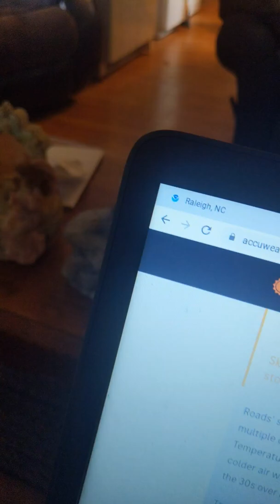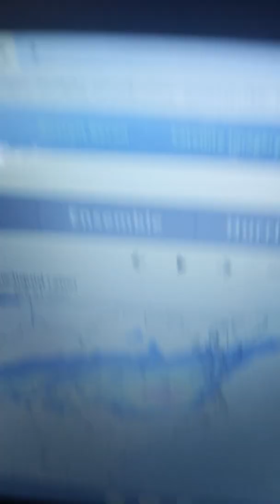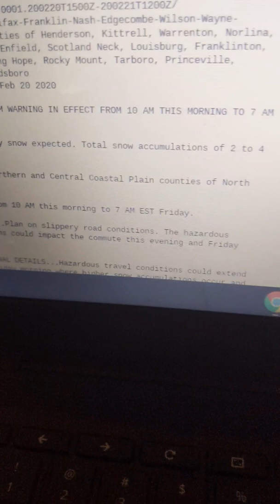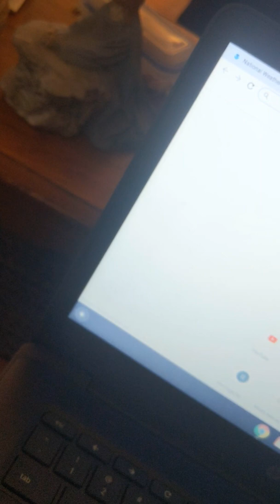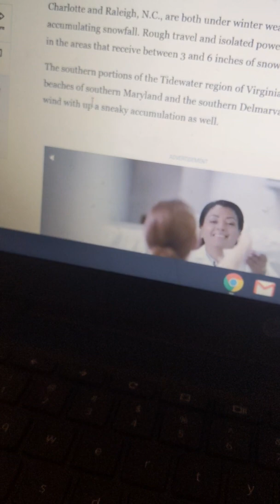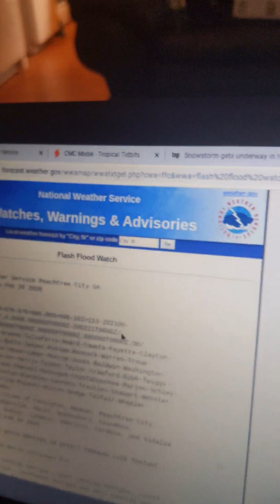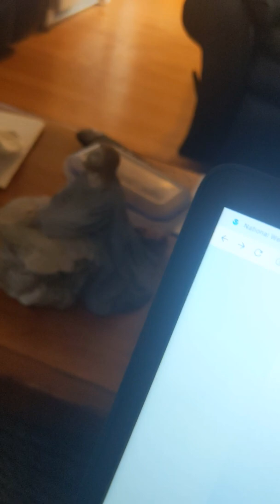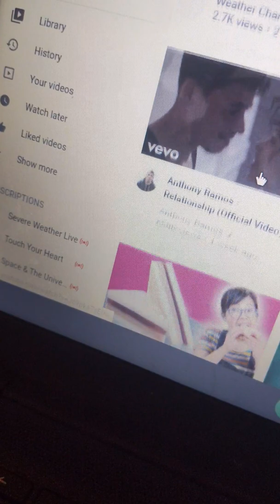Southeastern Snowstorm Coverage. Southeast Heavy Snowfall Likely.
Hey Guys Welcome BACK With Another Video On My YouTube Channel UPDATED Weather OUTLOOK 2020  This Video Is About A Southeastern Winter STORM  In The Southeast Areas Includes
North Carolina North Tennessee And Smoky Mountains In Those Areas  Heavy Snow Will Be Expected  In Them Regions Accumulations 3-6 Inches or Higher Are Likely  In The Southeast Major Flash Flooding  Is Also  Rain Fall Inches Per Hour Rates Are Likely With This Winter STORM More Updates Coming Later Stay Tuned {hashtag} UPDATED WEATHER OUTLOOK 2020 Subscribe Comment Down Below and Like This Video
More INTERESTING VIDEOS  If I Get 100 Viewing You $100 Dollars And 100,000000 Billion Views You Get  Good LUCK And Follow My INSTAGRAM And Snapchat For More Of Me On There So See You In A Future Video
So I Will Be Posting On Instagram About This Video  MORE STREAMING SOON
THANKS FOR SUPPORTING ME ON THIS CHANNEL ❄️❄️❄️🌨️🌨️❄️❄️❄️❄️❄️🌨️🌨️🌨️🌨️🌨️🌨️🌨️🌩️🌩️🌩️🌩️🌩️🌩️🌩️🌩️🌩️🌩️🌩️🌩️🌩️❄️❄️❄️🌩️❄️🌩️🌨️❄️🌩️🌨️👍🌩️❄️❄️🌨️👍🌨️🌩️❄️🌩️🌨️🌩️❄️🌩️🌩️🌩️🌩️🌩️🌨️🌨️🌨️🌨️🌨️👍👍👍☺️❤️❤️❤️❤️❤️❤️❤️❤️❤️❤️❤️❤️❤️❤️❄️❄️❄️❤️❄️❄️🌨️🌨️